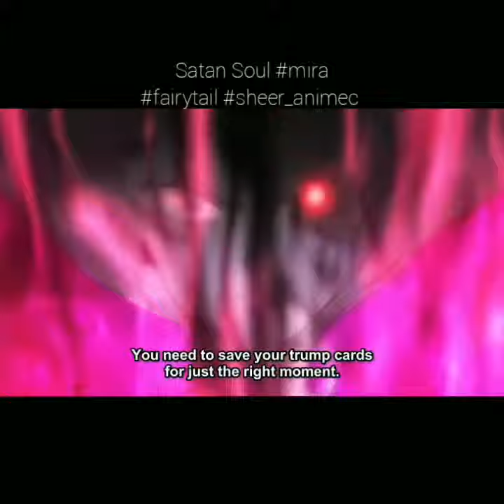Satan Soul mira. Fairy Tail final series episode 27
fairytail mira satansoul follow sheer_animec on Instagram for more.